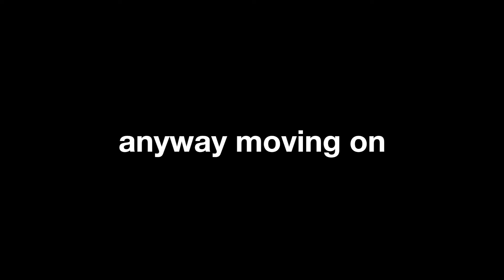spooky baking uwu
sooooo spookyyyy

this is my life smh